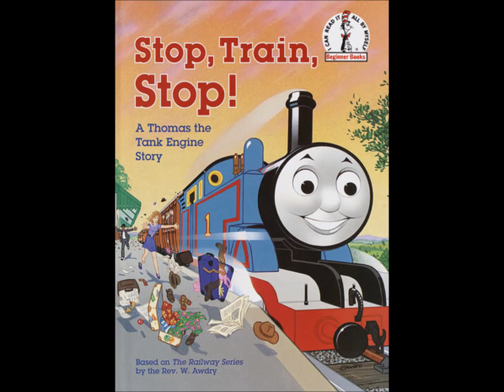thomas the tank engine speed run